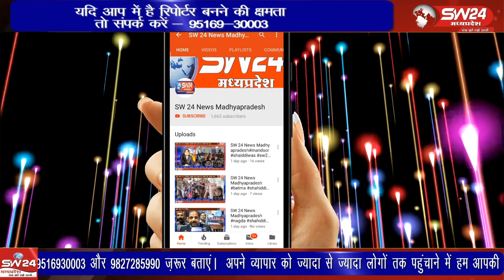जिले ग्रामीण क्षेत्रो में स्थापित शिव मंदिरों में पहुंचकर अभिमंत्रित रुद्राक्ष का वितरण किया जा रहा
तिब्बत स्थित कैलाश मानसरोवर में स्थापित शिवधाम को चीन से मुक्त कराने एवं जनकल्याण की भावना को लेकर भारत तिब्बत समन्वय संघ के वर्तमान अध्यक्ष एवं माध्यमिक शिक्षा मंडल पूर्व उपाध्यक्ष डॉ. भागीरथ कुमरावत द्वारा शहर एवं जिले के ग्रामीण क्षेत्रो में स्थापित शिव मंदिरों में पहुंचकर अभिमंत्रित रुद्राक्ष का वितरण किया जा रहा है।